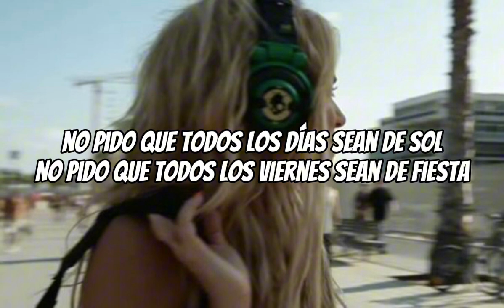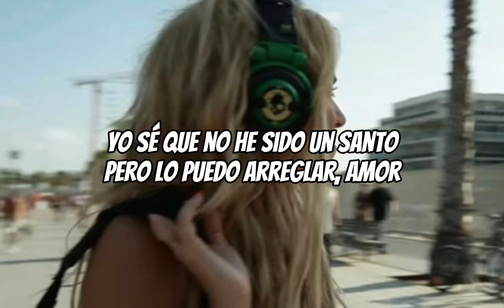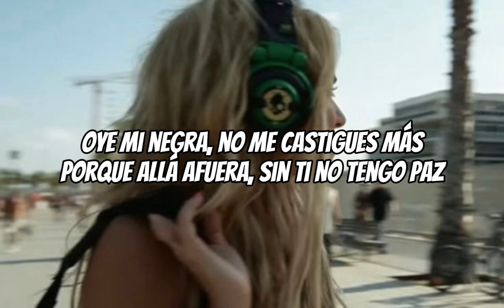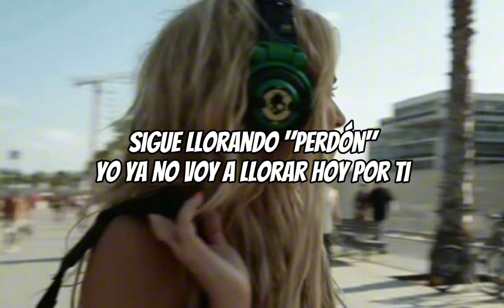La Tortura - Shakira & Alejandro Sanz (Letra)